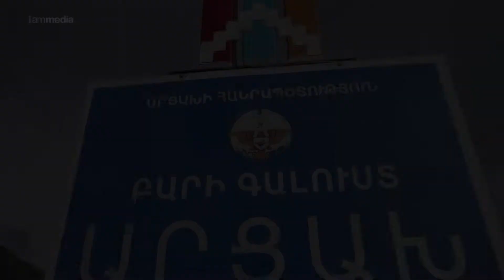Վիտամինացված հաց կորոնավիրուսի օրերին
Արցախյան խոհանոցի բարիքները, լավագույն բաղադրատոմսը համաճարակի օրերին: Քյիլինգյոշը՝ չորաթանով ապուրը, բյաքմյազը՝ դոշաբը, թթի օղին :) կօգնեն դիմակայել կորոնավիրուսին: